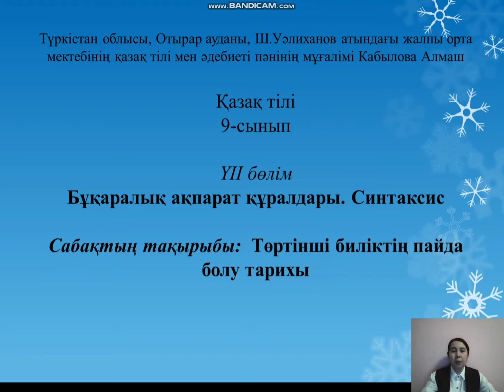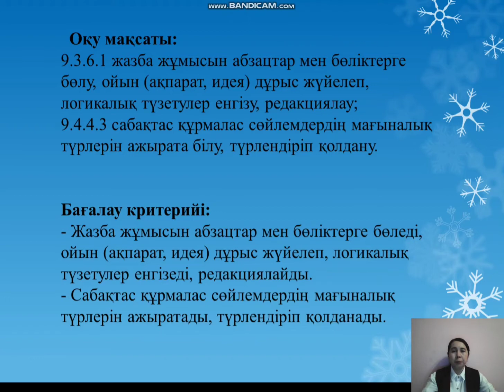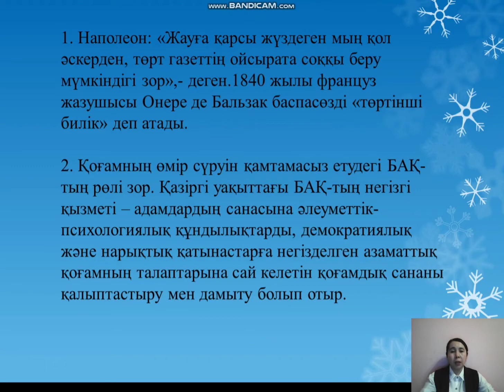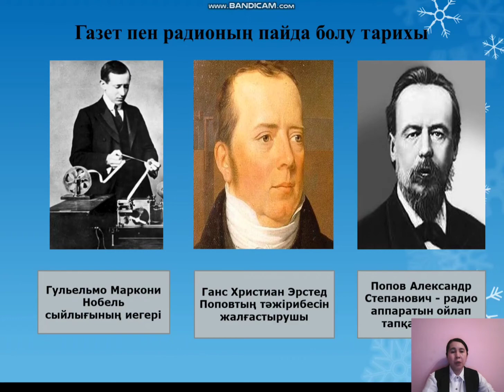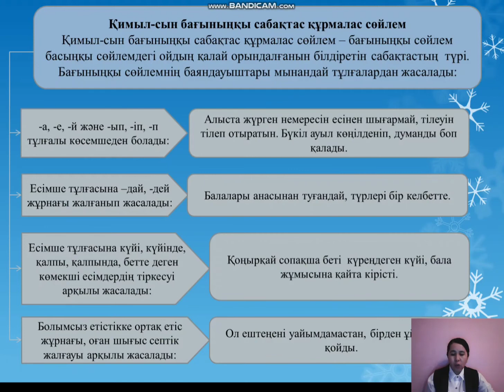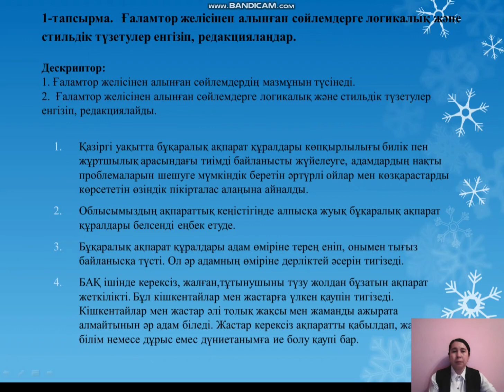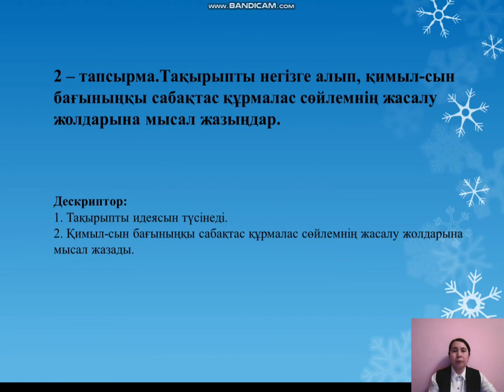Төртінші биліктің пайда болуы